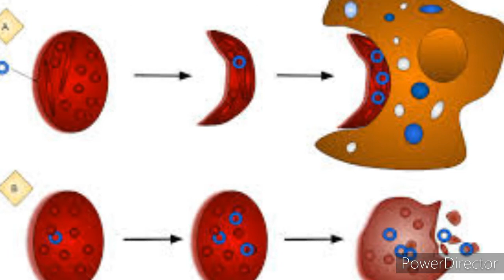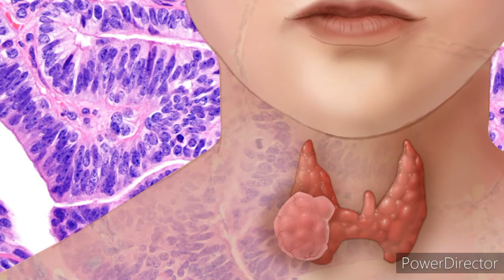Piyaz Ke Fayde